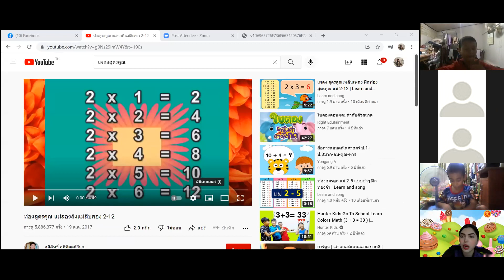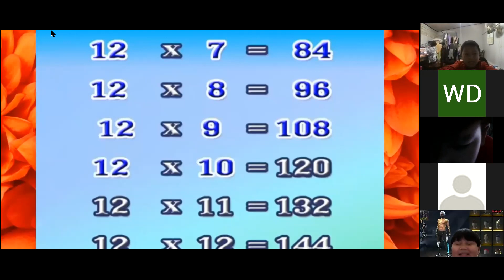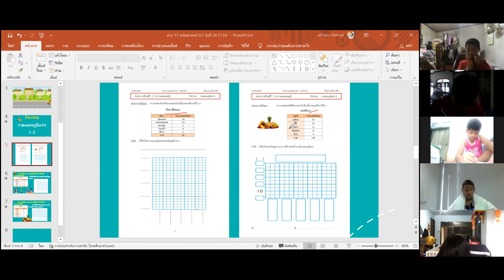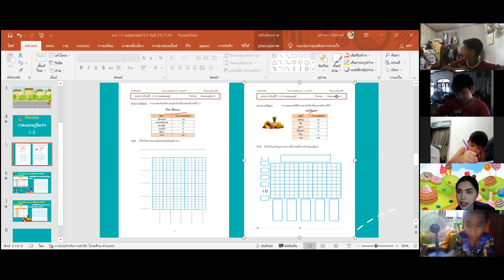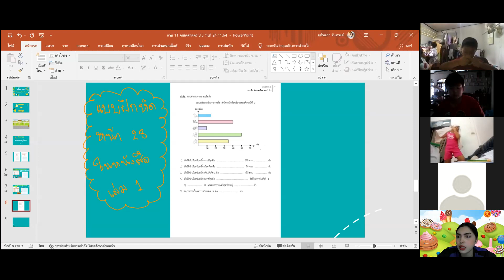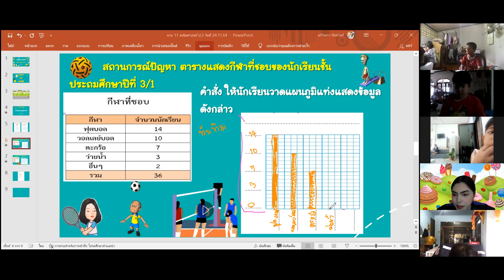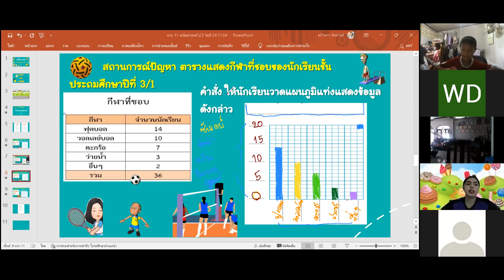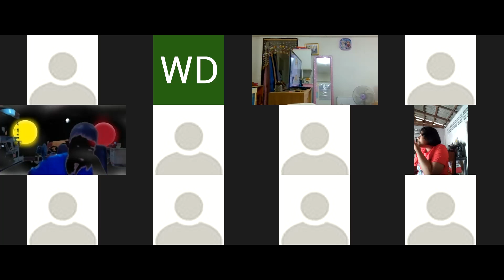VDO เรียนย้อนหลังวิชา คณิตศาสตร์ ป3 วันที่ 24 พฤศจิกายน 2564